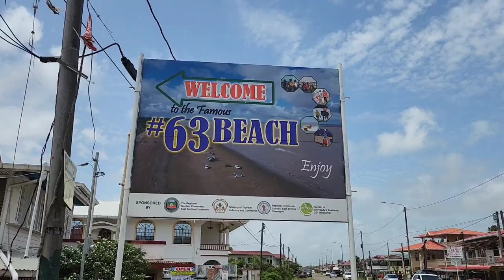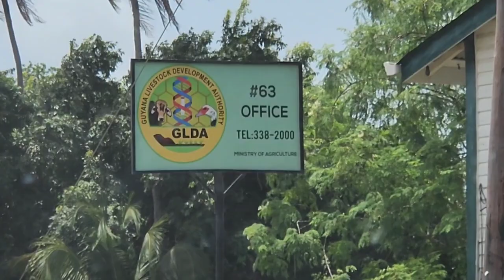Driving in Region 6| No# 63 Beach 2022 #592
A short drive through Region 6...quick stop at No# 63 Beach and some amazing gauva...